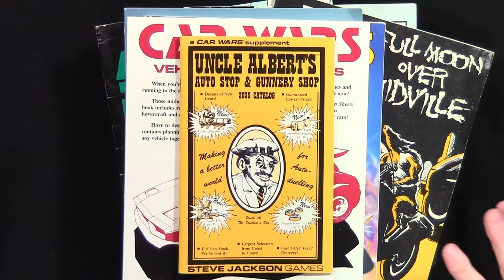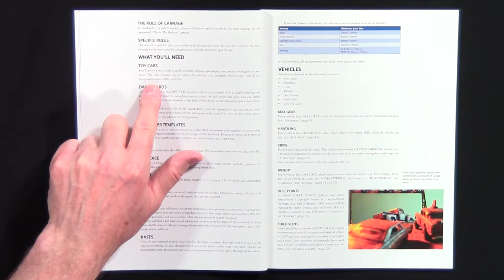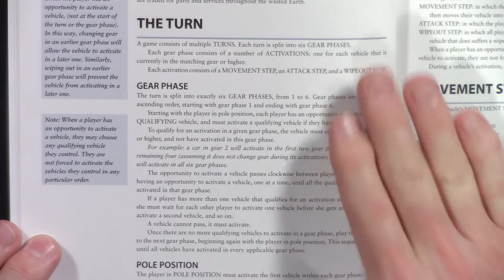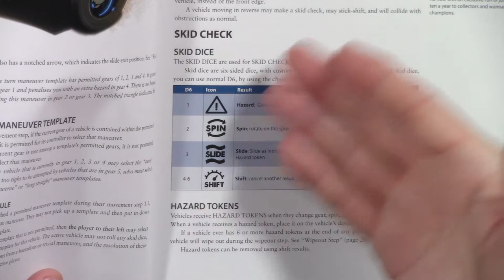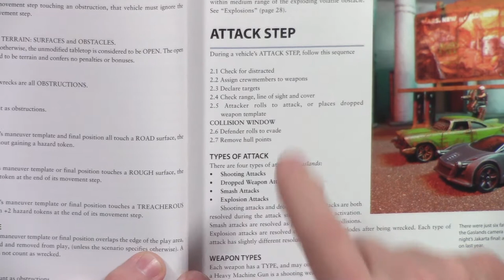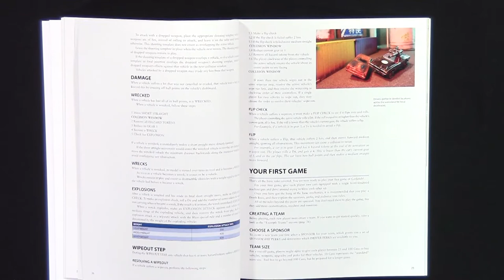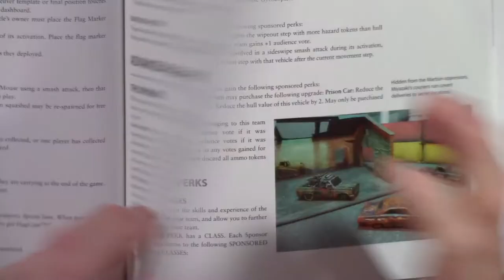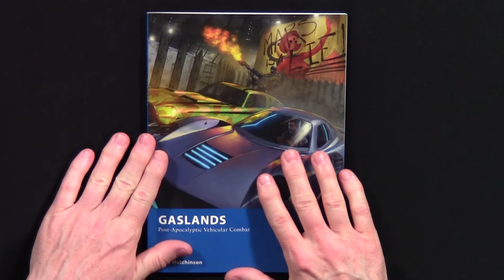Review - Gaslands by Osprey Games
An in-depth look Gaslands by Mike Hutchinson. It is a skirmish game that allows you to battle each other with vehicles equipped with machineguns, cannons, rockets, flamethrowers, and other weapons. You can take motorcycles, cars, monster trucks, tanks, helicopters, and big rigs as your vehicles of choice in this game. Is this game better or worse than Car Wars? Watch this review and find out.